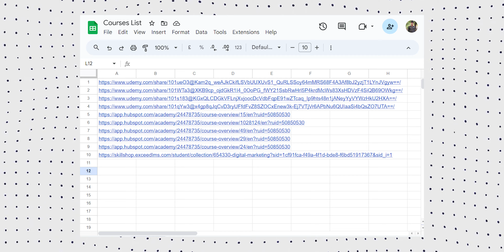5 Courses To Master 5 Areas of Life ❤️‍🩹 | Online Courses Recommendation 2024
In this video, discover my top 5 recommended courses to excel in 5 key areas of life.
I've personally experienced significant benefits from these courses and am excited to share them with you.
Enhance your skills in communication, time management, learning, and business by exploring the links provided below.

📚 Books You Should Read:
🗣️ Build, Don't Talk
🤑 The Psychology of Money
💪 Atomic Habits

🔗 Tech I Use Everyday:
🖥️ Computer Desk
🎙️Boya by-MM1
🎤Mic Stand
⽴ Monitor Stand
💡DIGITEK Light Stand
🖱️Redgear Gaming Mouse